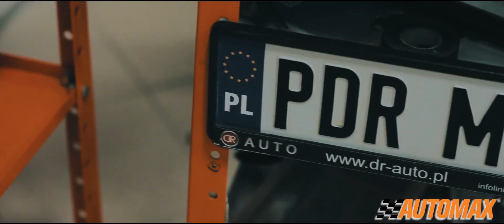My na Warsaw MOTO SHOW 2016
Automax Warszawa
Ul. Chełmżyńska 10f, 04-247 Warszawa
Blacharstwo i lakiernictwo pojazdowe

Usuwanie wgnieceń bez lakierowania.

Dla tych którzy chca się nauczyć !
Organizujemy również kursy usuwania wgnieceń. Szkolenia